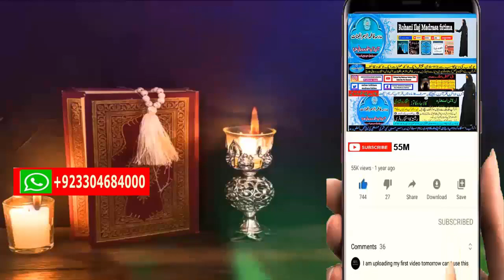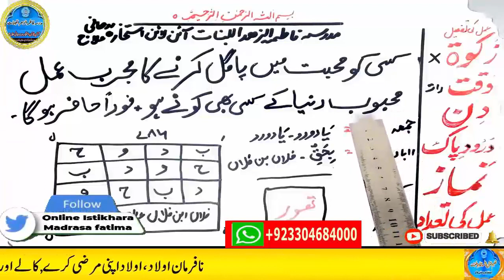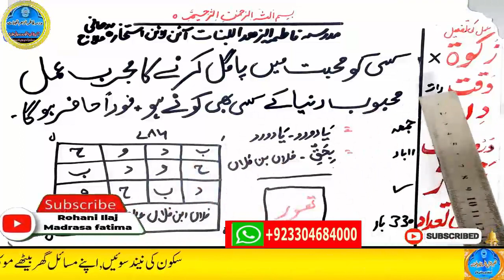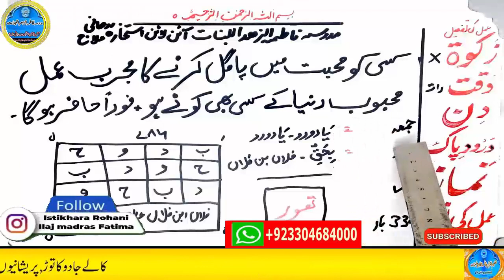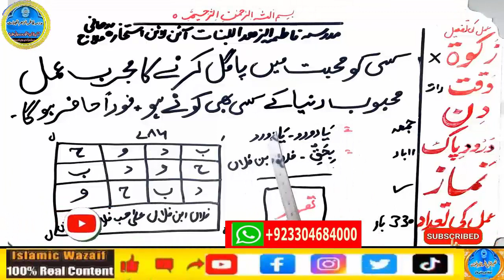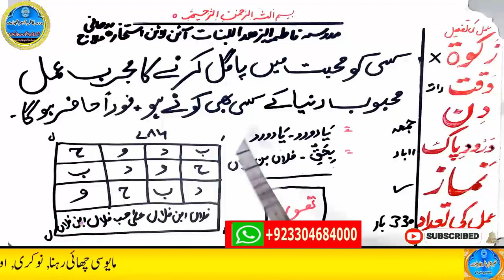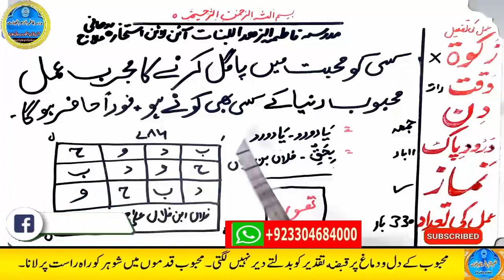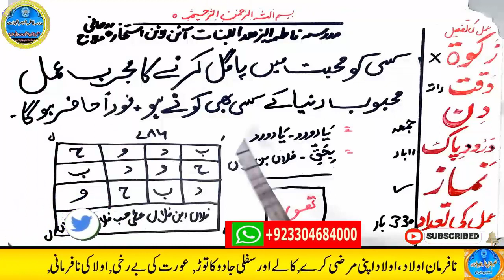mohabbat ka wazifa, wazifa for love, love marriage, mohabbat ka wazifa aag jesa, mohabbat ka taweez